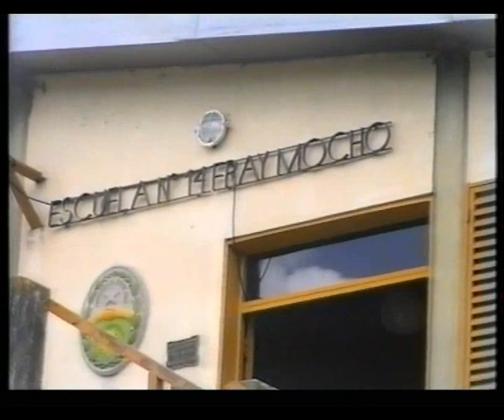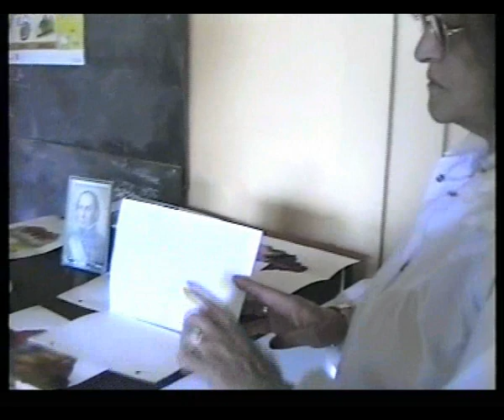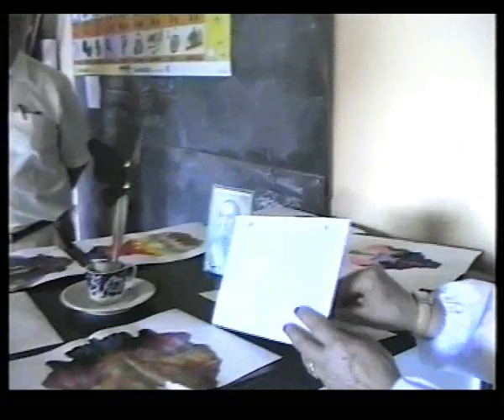Rumbo a Escuela Fray Mocho en medio de esteros.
Desde 1998, el equipo de la Serie Cruz del Sur ha entregado más de 3000 videos en las escuelas de todo el país. En este caso, junto a la Liga Naval de Luján y  la Asociación 4X4 viajan rumbo a la localidad entreriana de Ibicuí donde se encuentra la Escuela Fray Mocho en medio de peligrosos esteros, serpientes Yarará y  donde se vive del carpincho, la pesca y los árboles. Van entregar ropas, medicamentos, antídotos, alimentos, libros y los videos de esta serie.